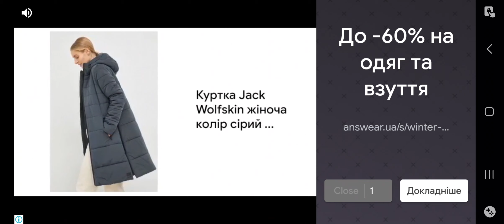Machines for Children puzzles!